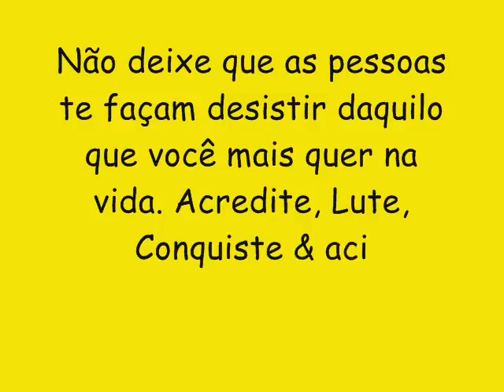BARRIL DE LUXO CD NOVO VERÃO 2017 - BALET DA DANY